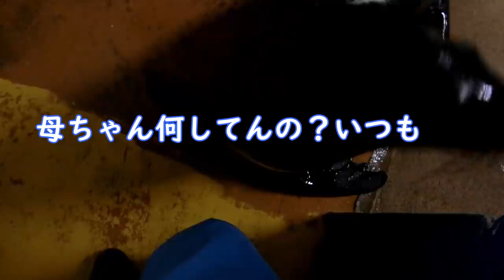【アシカ】その瞬間が見たかった！（伊勢シーパラダイス／水族館）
いつも周り、いらん事をしながらはしゃぐアシカの日向君。そんな彼の素の表情を撮りたいとひたすら隠し撮りに挑戦しますが、日向君の感覚の鋭さになかなかその瞬間は撮れません（泣）